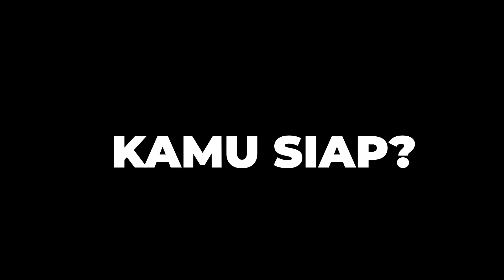International Conference on Indonesian Culture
Halo Sobat Iconic,

Konferensi Internasional Kajian Indonesia (IKIKI) atau ICONIC (International Conference on Indonesian Culture) di tahun 2021 merupakan penyelenggaraan yang kedua kalinya dilaksanakan.  ICONIC hadir untuk mewujudkan platform gotong royong lintas disiplin yang melibatkan para peneliti di dalam dan luar negeri yang dirancang untuk memperkaya kajian budaya Indonesia.

Tahun 2021, ICONIC mengangkat tema ”Daya Lenting Ekosistem Kebudayaan di Masa Pandemi” merespon dari dampak pandemi covid-19 terhadap sektor Industri budaya dan kreatif (Culture and Creative Industries atau CCI).

Segera daftarkan dirimu untuk mengikuti rangkaian kegiatan konferensi pada tanggal 30 November - 2 Desember 2021.